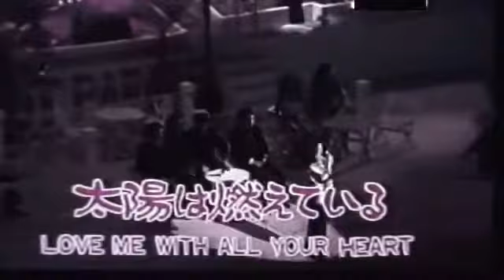歐陽菲菲 Ouyang Feifei - Love Me With All Your Heart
欧陽菲菲